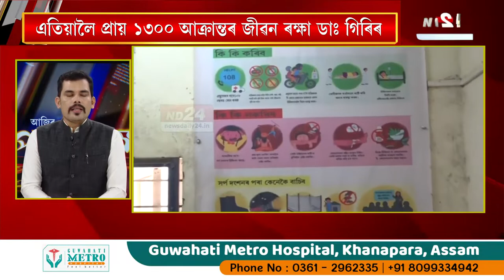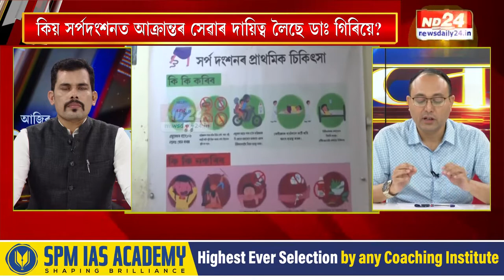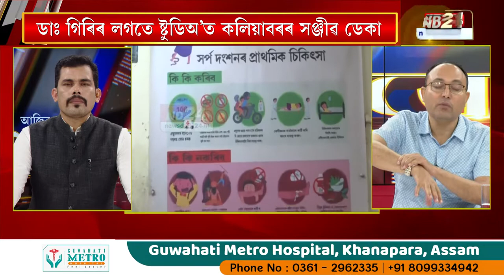‘বিশ্ব সৰ্প দিৱস’ উপলক্ষে ND24ৰ বিশেষ আয়োজন | ‘আজিৰ পৰ্যবেক্ষণ’ | RAJDEEP BAILUNG BARUAH